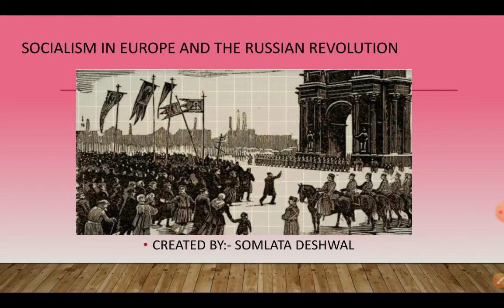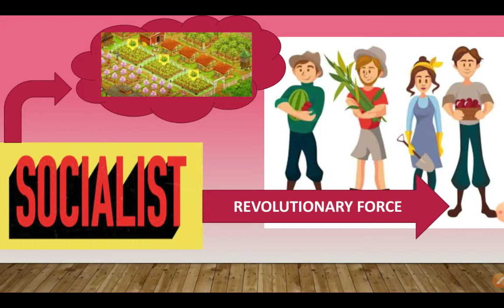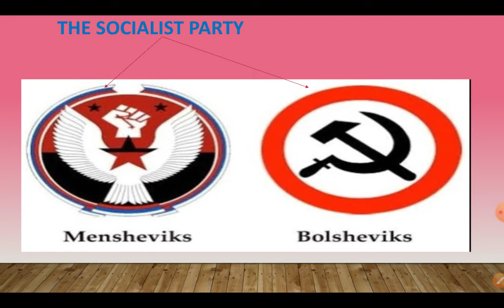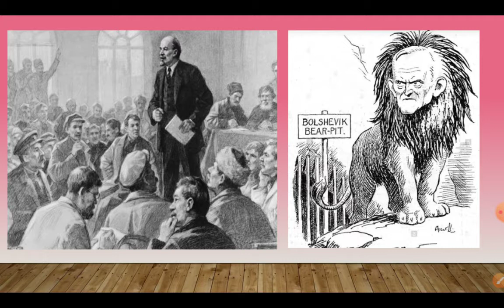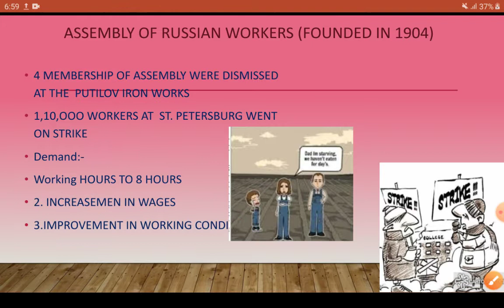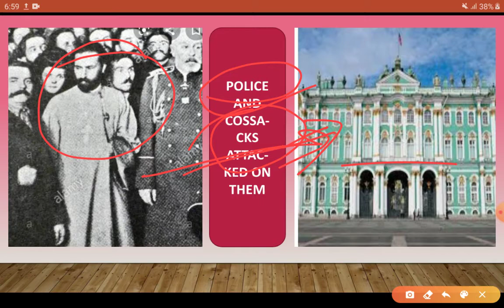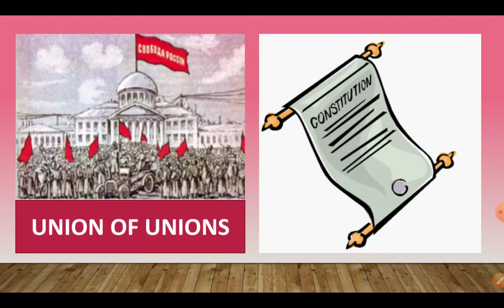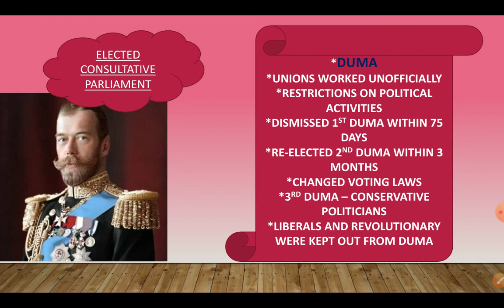Socialism in Europe and the Russian Revolution (The 1905 Revolution and Bloody Sunday) class -9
Hello learners,you will learn about the Socialism and how this idea spread in Europe???
People form political parties as political activities were restricted.
Russia Social Democratic Workers Party formed in 1898 under the influence of Karl Marx.
Some socialist wanted to make peasants as Revolutionary Force.
You will learn about the role of valadimir Lenin,The 1905 Revolution and Bloody Sunday.
Thanks